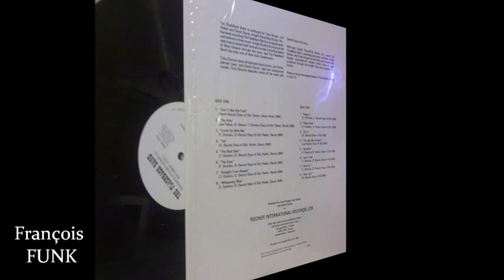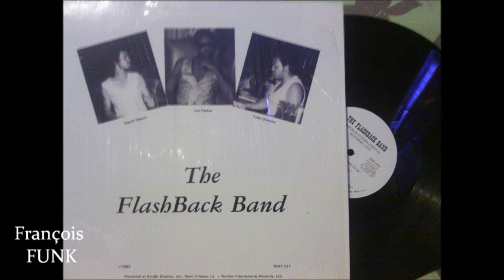The Flashback Band - Don't Fake The Funk (1982) ♫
♫ FUNKY ♫
Album: The Flashback Band - 1982
ROCKER INTERNATIONAL Records